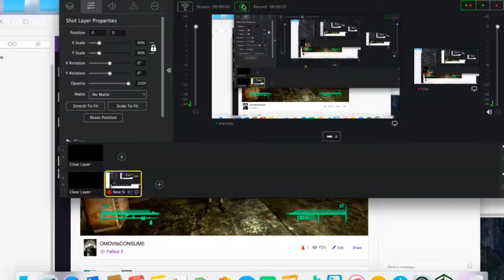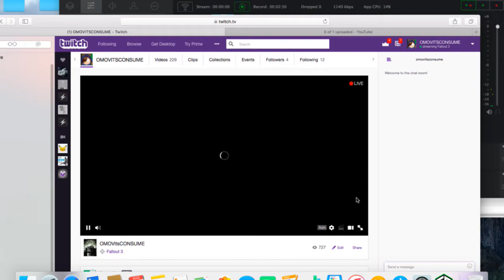Fallout 3 Into the Pitt lag issues ADVERTISEMENT